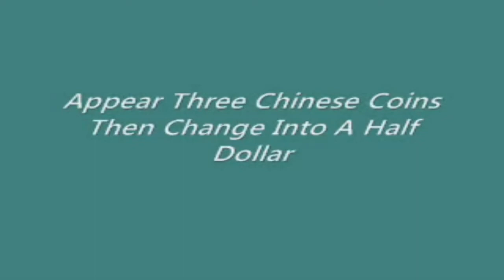Espectacular (con DVD) - Johnny Wong